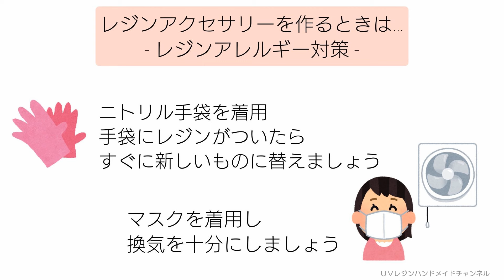レジンで簡単！可愛いフックの作り方♡手作り工房MYmama公式アンバサダー フックモールド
こんにちは！

■手作り工房MYmamaさんのアンバサダーを
務めさせていただいております。PR

MYmamaさんから7/25に
フックモールドが発売になります✨
見本制作をさせていただきました♡

■2024/5/29発売
もりもとまきこ著
「レジンで作るアクアカラーのアクセサリー」
発売になりました～(* ॑꒳ ॑* )⸝♡
レジンの基本となる
17のテクニックが収録されているので
この1冊があれば作品の幅がぐんと広がります♡

■動画で使用した材料をまとめました

♪音楽♪
FREE BGM DOVA-SYNDROME

材料は楽天ROOMに登録♡概要欄へ